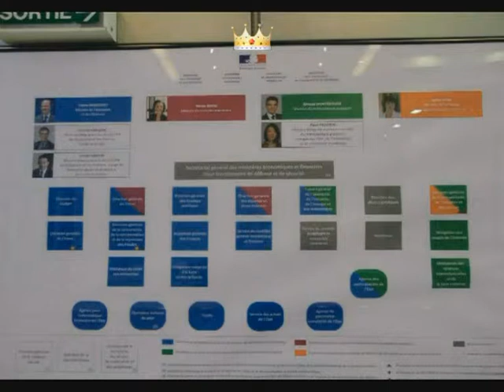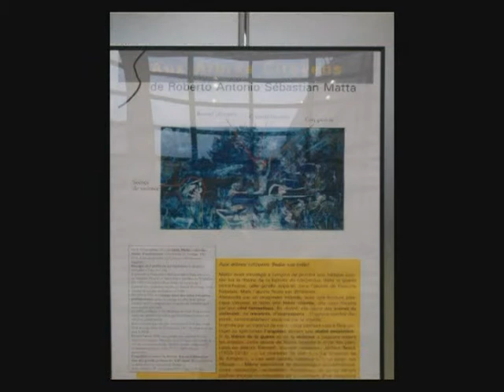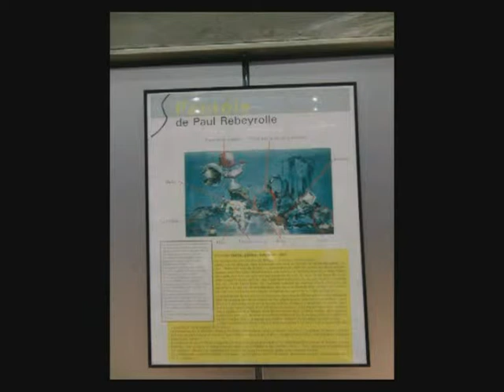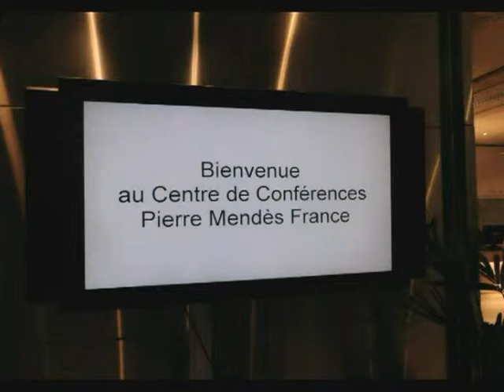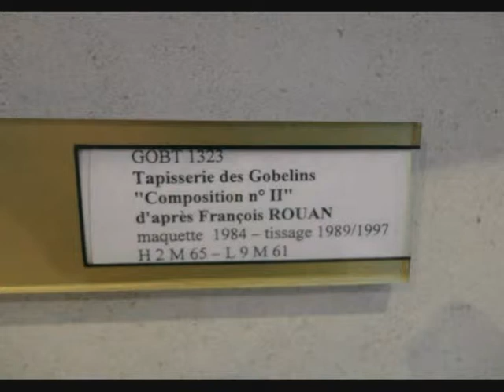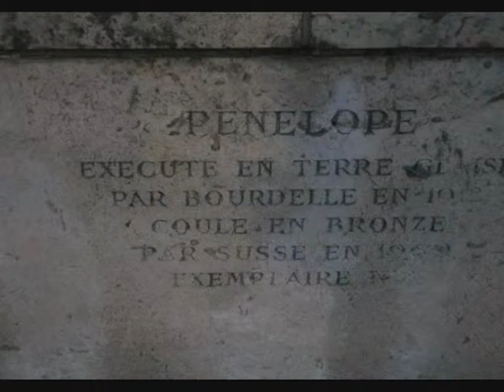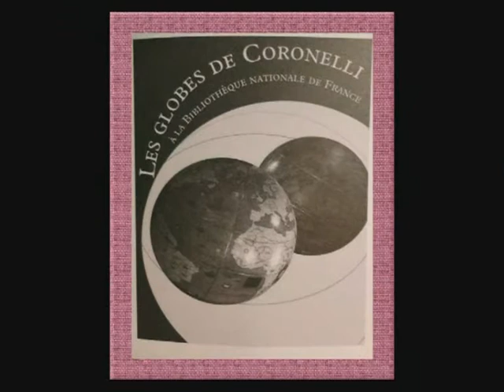REPORTAGE G. COQUELIN PARIS NOVEMBRE 2012